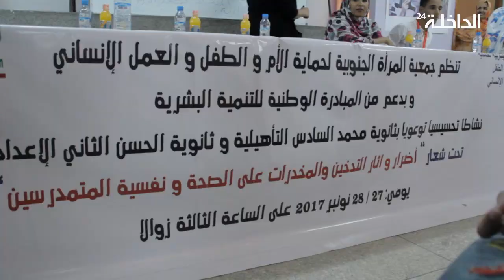حملة ضد التدخين في المؤسسات التعليمية بالداخلة